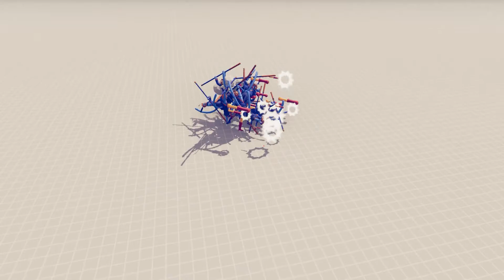One Punch Man Vs 10x Every Boss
Want to see more one-punch man? like the video